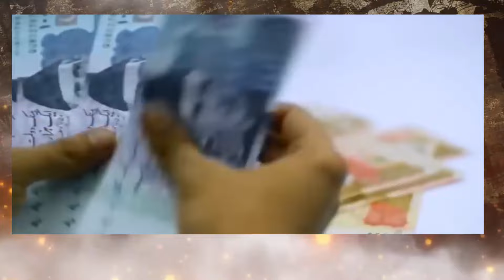Is Pakistan Going To Accepting Israel ?